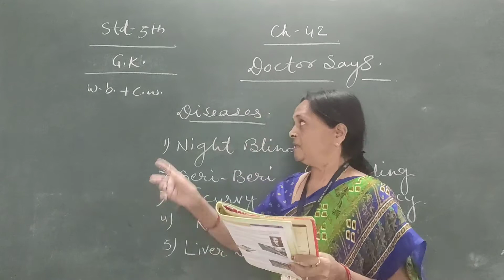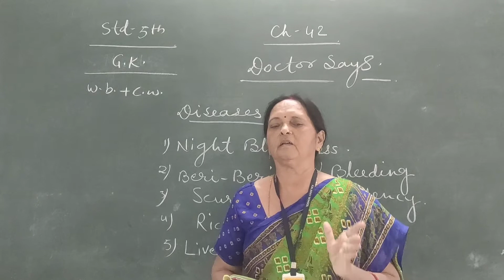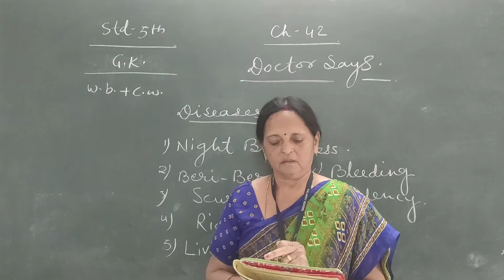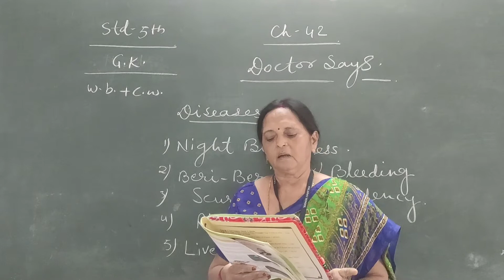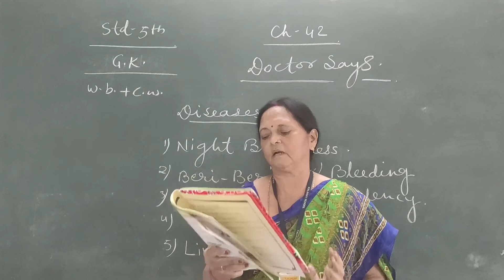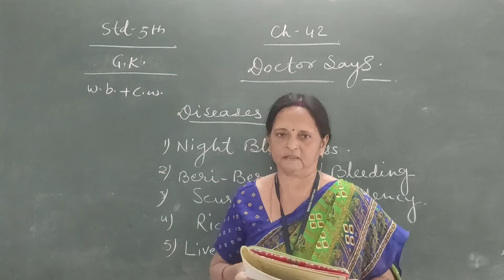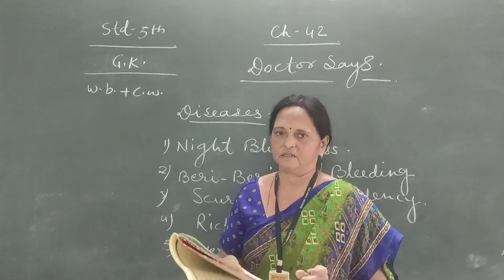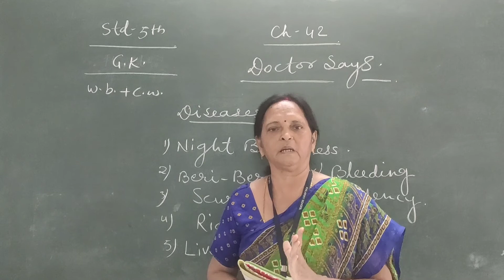Std 5 EM Gk (ch 42 Doctor Says)